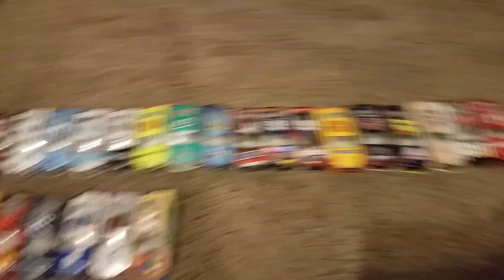SignUps Redone And IMPORTANT ANOUNCEMENT (WATCH WHOLE VIDEO)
All cars are reset

1 Sebastian Cucalon for life
2 YoshiMan
3 LJ Tolito
4 Vitreous Gaming
5 Target Cup Series
10 Michell Collins
12 John Jr. Vlogs and Racing
15 Yo Boy Riley NASCAR
17 KYLEBUSCHFAN 18 1
18 Hershey Racing League
22 Kyle BuschFan4Life 1851
24 Joeman
25 Avery Barnette
31 JDNASCAR 31
48 MrHeartGrenade
60 KyleBusch05
78 Landon Marcum
88 Bradley E Guida
94 Ethan's NASCAR & Trains